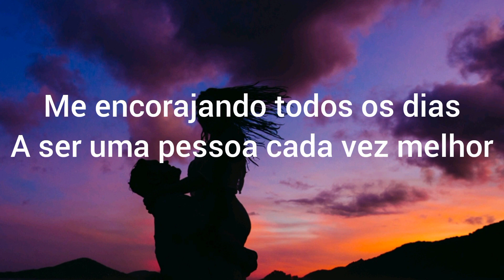Frases romántica de amor para namorada ( VÍDEO ROMÁNTICO DE AMOR )Eu te amo minha vida